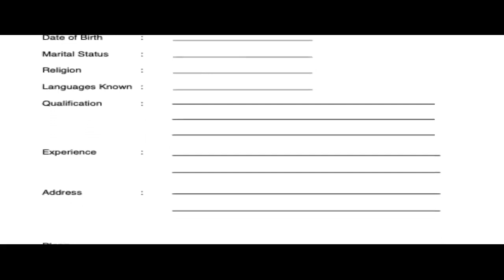बर' भातारमारी रंजालि बैसागु फोर्बो फालिग्रा आफाद आ 23थि बोसोरारि रंजालि बैसागु फोर्बो फालिदों